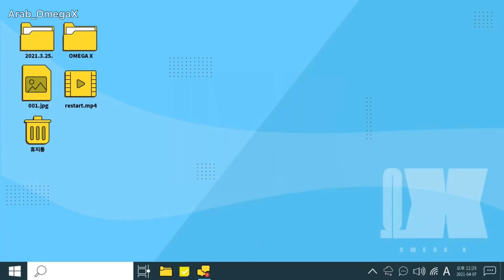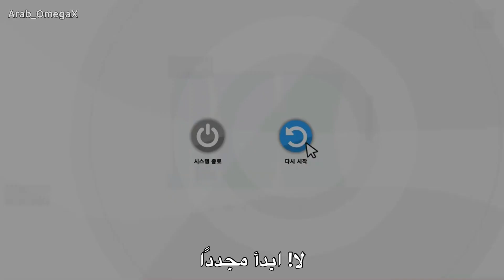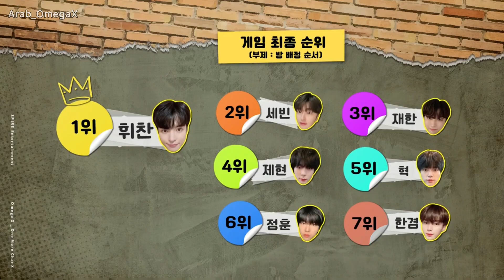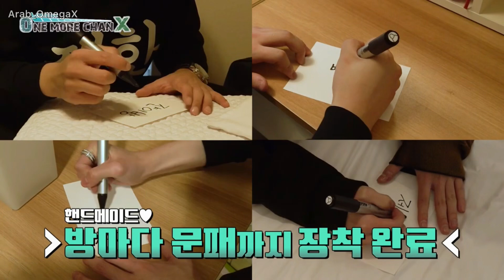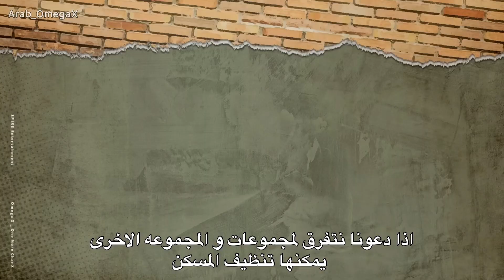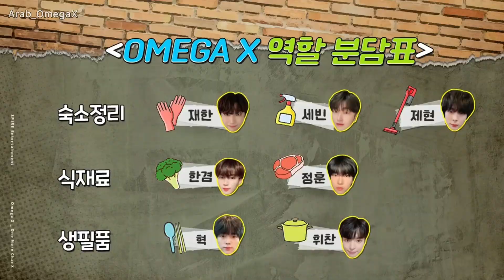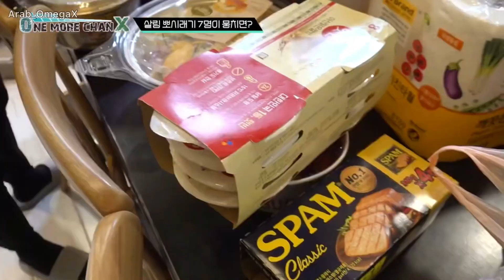OMEGA X LOADING ONE MORE CHANX EP.01 (Arabic Sub)